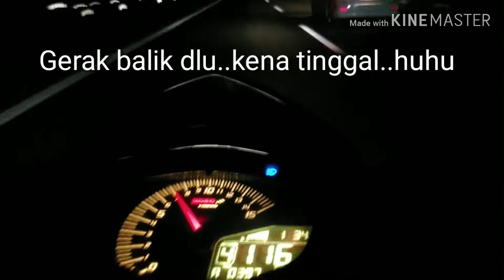Ride to melaka.Gabungan,yamaha Rxz,125zr,Lc135,Y15,R15,Fz150i,kawasaki z250, & Rs150kami bkan kroni